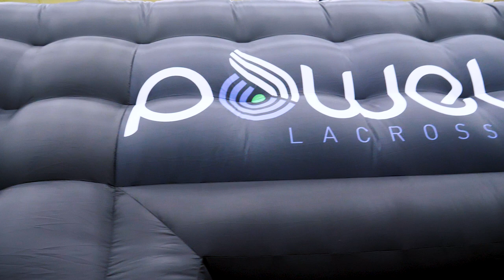LaxCon 2023 Recap - Powell Lacrosse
We want to extend a huge thank you to USA Lacrosse and everybody who stopped by the Powell Lacrosse stick dome this past weekend at LaxCon. It was wonderful to see old friends and meet so many new ones. The lacrosse community comes together at events like LaxCon and we are so glad we could be a part of a great kickoff to 2023. If you liked what you saw at our booth then get ready for even more surprises coming very soon.

See you on the lacrosse trail!

Explore The Field